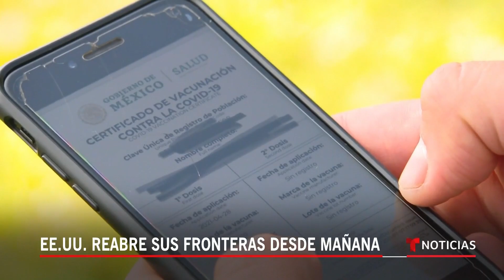A pocas horas de reapertura de la frontera para extranjeros | Noticias Telemundo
Video oficial de Noticias Telemundo. Por fin muchos comerciantes a ambos lados de la frontera en Tijuana, Reynosa y otros puntos del mapa verán avanzar sus negocios. También podrán acceder a EE.UU. millones de extranjeros con visados y certificado de vacunación contra el COVID-19.